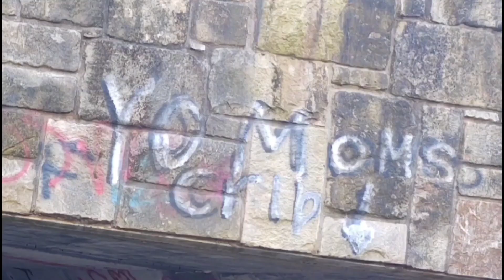retention pond drains driving